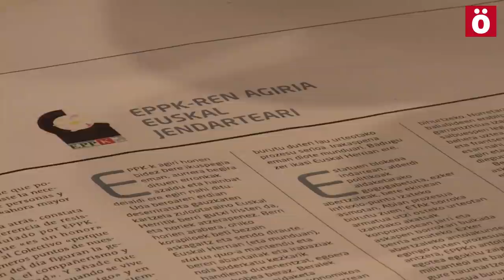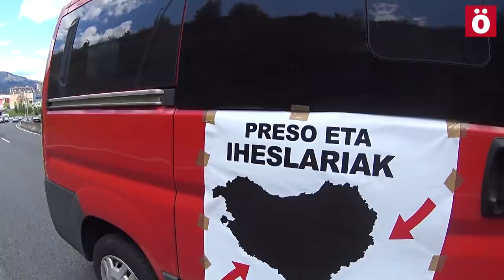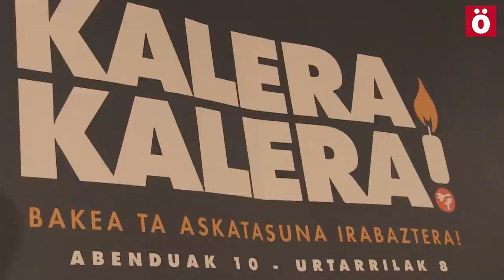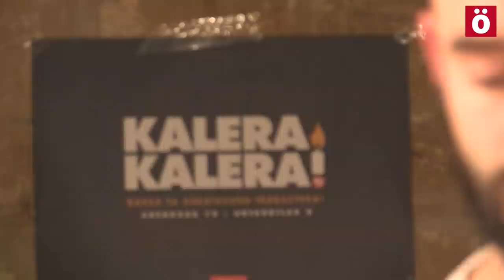Kalera Kalera, una iniciativa para revitalizar la lucha por los presos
La dinámica de expresos y ex presas políticas Kalera Kalera ha dado sus primeros pasos y prepara movilizaciones para exigir la libertad de todos los represaliados vascos.
Ahotsa.info ha reunido alrededor de una mesa a 4 ex presos navarros para conocer mejor los motivos que les ha llevado a organizar esta iniciativa.
Han explicado cómo tras sucesivas operaciones policiales contra el movimiento en favor de los derechos de los presos, en 2015 se decidió poner en marcha una dinámica de movilización protagonizada por quienes han pasado por las prisiones españolas y francesas. Además, esta dinámica también sirvió para realizar un trabajo ideológico y clarificar posturas.

Ahora la dinámica Kalera Kalera se propone enviar un mensaje de apoyo al Colectivo de presos y presas políticas y ser su altavoz tras el anuncio de la apertura de un nuevo debate en su seno.
Todos coinciden en que es la sociedad vasca la que tiene que ser la protagonista y el motor de la lucha que saque a los y las presas a la calle.

Así mismo, advierten que sería un error dejar la cuestión de la resolución del conflicto en manos de los partidos políticos y de las instituciones, y subrayan que hay que aprovechar el cambio político que se ha producido en Nafarroa para poner la cuestión de los presos en la agenda política.